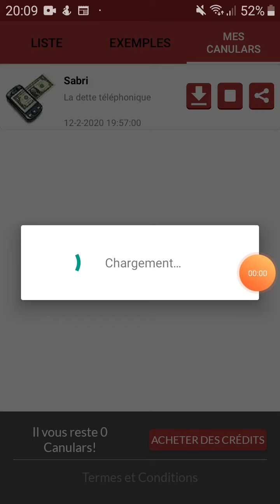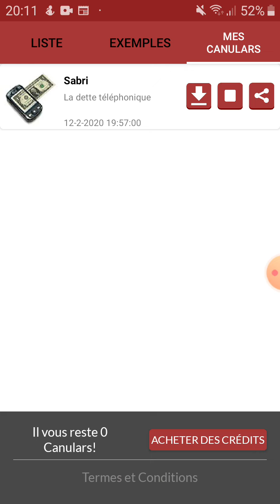CANULAR TÉLÉPHONIQUE DETTE TÉLÉPHONIQUE